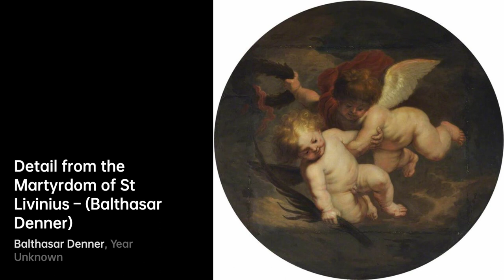Balthasar Denner: Master of Portraits｜Artist Biography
Balthasar Denner was a highly regarded German painter known for his exquisite portraits

A biography of Balthasar Denner.